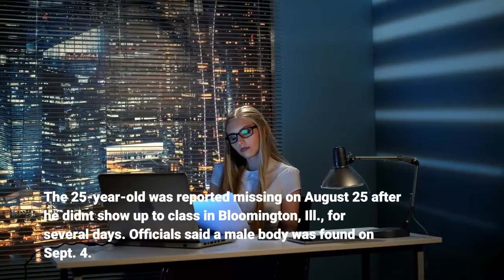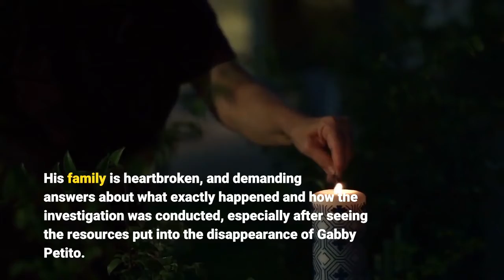Jelani Day's family looking for answers after missing ISU student found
BLOOMINGTON, Ill. (WLS) -- Missing Illinois State University student Jelani Day's body has been found, the LaSalle County Coroner's Office said Thursday. The 25-year-old was reported missing on August 25 after he didn't show up to class in Bloomington, Ill., for several days. Officials said a male body was found on Sept. 4. Today, the LaSalle County coroner positively identified the body as Day using DNA testing and comparison. The cause of death is currently unknown, pending further investigation and toxicology testing. His family is asking for the public's help to find out what happened to him. Day's cousin Eriel Davis spoke with ABC7 Chicago Friday morning. RELATED: Chicago police suspend investigation into disappearance of pregnant postal workerAccording to officials, his family last spoke to him on Aug. 23, and was last seen on campus on Aug. 24. Officials said his car was found in Peru, Ill., on Aug. 26. Based on findings by Peru police, when they found his car, searches were conducted in Peru, but Day was not found. On Sept. 4, another search recovered male remains floating near the south bank of the Illinois River, approximately a quarter-mile east of the Illinois Rte. 251 bridge. The Danville native had been in Chicago to visit family just a couple days before he went missing. Day was a Masters student at ISU studying speech pathology and hoped to become a doctor. His family is heartbroken, and demanding answers about what exactly happened and how the investigation was conducted, especially after seeing the resources put into the disappearance of Gabby Petito. RELATED: Gabby Petito captured headlines when she went missing; do people of color get the same treatment? His mother spoke to the I-Team Wednesday, desperate for answers."He's educated. He's a productive citizen. And I can't get nobody to look for my son, to provide us with those same resources, with that same help. And that's all I'm asking for," Carmen Bolden Day said. Investigators said they were able to identify Day's remains through forensic dental identification and DNA testing. Day's cousin, Eriel Davis, said he came to visit family and friends in Chicago just two days before he went missing. She said nothing about his disappearance and discovery makes sense."His dad actually has cancer and Jelani is the bone marrow match for his dad, and he would never abandon his father like that," she said Wednesday when speaking with ABC7 Eyewitness News. "He would come here in Chicago and visit him at Northwestern hospital, sit with him, you know, encourage him, pray with him."The family is devastated, but said now is the time they need answers. They want the public's help to find out what happened to Jelani Day, and are asking anyone with any information to contact police. Police said they are continuing to investigate Day's death. Full Statement from Jelani Day's familyThere are no words to clearly communicate our devastation.